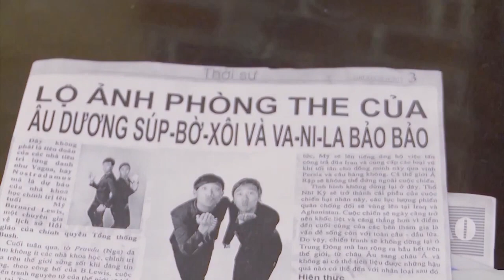Phần 1 | Hài Này Của Tết Mới ❤️ Hài Trấn Thành, Hài Trường Giang, Hài Chí Tài hay Hài Hoài Linh